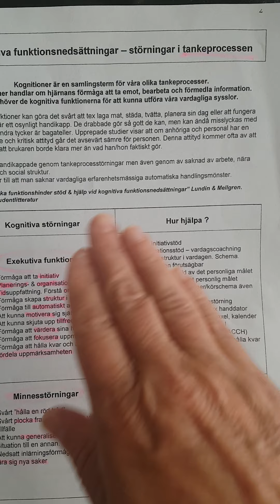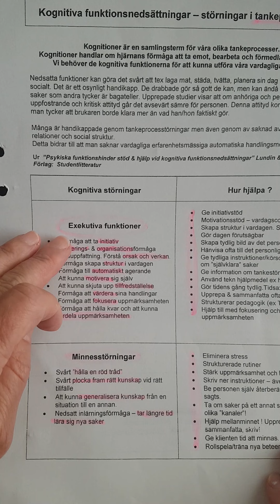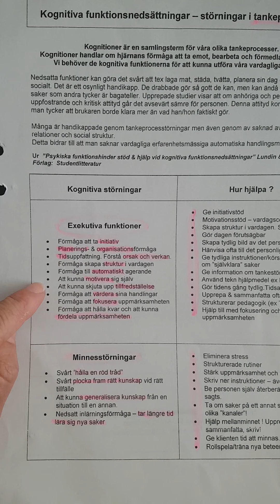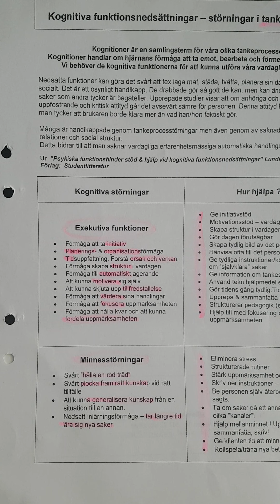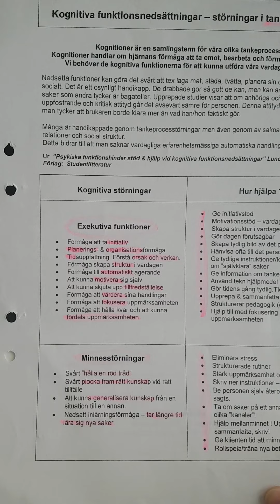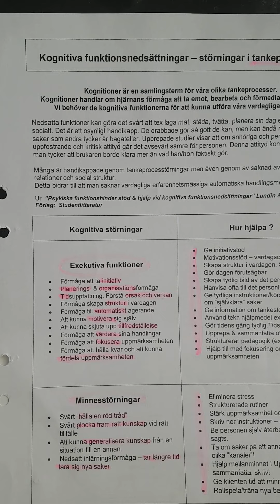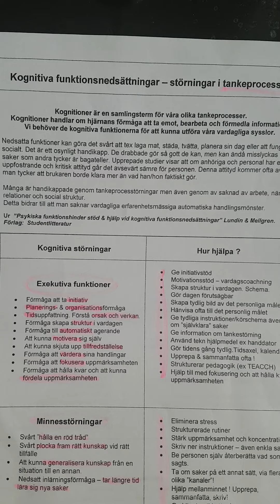Kognitiva funk nedsättningar